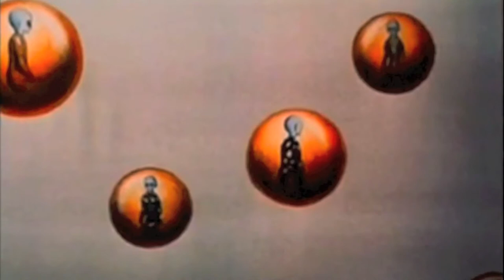Katie Muldoon's Film & Animation Class at The Lifelong Learning Society in Jupiter Florida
Lifelong Learning Society Jupiter